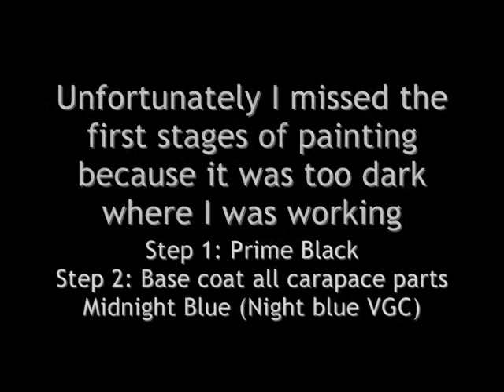How to paint a Behemoth hive fleet Tyranid Carnifex Tutorial Part 1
My first tutorial on how to paint a Behemoth hive fleet Tyranid Carnifex

Items used:
Vallejo Black surface primer
Vallejo game color Night Blue
Vallejo game color Falcon Turquoise
Vallejo game color Dead White
Vallejo Glaze medium
Winsor and Newton Art Masking Fluid

Airbrush: Neo Iwata CN, 0.3mm nozzle

Just for convenience